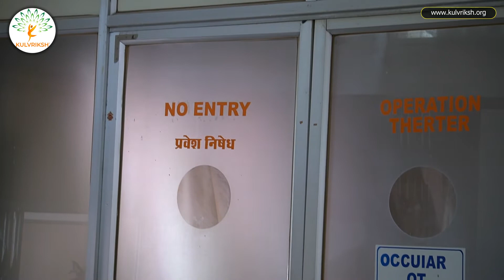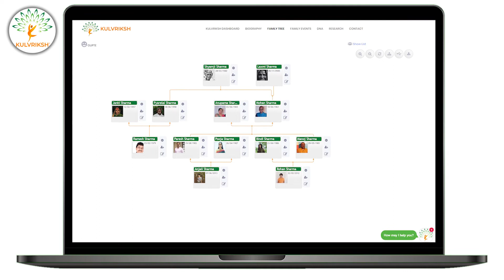Shankaracharya Netralay - Hospitals in Gotegaon, Narsinghpur | KULVRIKSH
In this episode we have brought to you the documentary of Shankaracharya Netralay - Hospitals in Gotegaon, Narsinghpur | Paramhansi Ganga Ashram which is the Holy land and belongs to Pujya Shankaracharya Maharaj ji, please watch it and share it with friends, as well as subscribe to the Kulvriksh channel on YouTube and like its page on Facebook Thank you

Our team is very happy to inform that we and our mission have received the holy blessings of Jagadguru Shankaracharya Ji Maharaj, Kulvriksh has given him its special Kulvriksh number "KV1008" which Jagadguru Shankaracharya Ji Maharaj gladly accepted.
इसी कड़ी में हम आपके लिए लाए हैं शंकराचार्य नेत्रालय की डॉक्युमेंट्री - गोटेगांव के अस्पताल, नरसिंहपुर | परमहंसी गंगा आश्रम जो पवित्र भूमि है और पूज्य शंकराचार्य महाराज जी का है, कृपया इसे देखें और दोस्तों के साथ साझा करें, साथ ही YouTube पर कुलवृक्ष चैनल को सब्सक्राइब करें और फेसबुक पर इसके पेज को लाइक करें. धन्यवाद

हमारी टीम को यह बताते हुए बहुत खुशी हो रही है कि हमें और हमारे मिशन को जगद्गुरु शंकराचार्य जी महाराज का पवित्र आशीर्वाद प्राप्त हुआ है, कुलवृक्ष ने उन्हें अपना विशेष कुलवृक्ष नंबर "केवी1008" दिया है जिसे जगद्गुरु शंकराचार्य जी महाराज ने सहर्ष स्वीकार कर लिया।